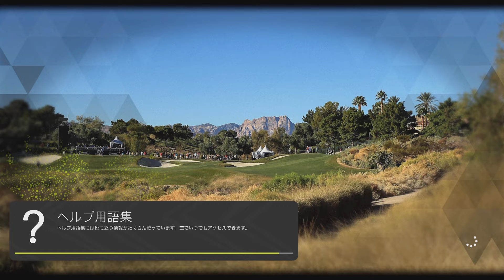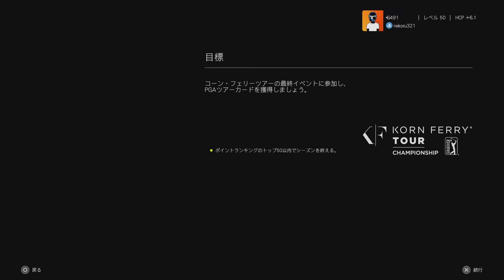『ゴルフ 2K23』PGAツアー優勝までの道のり！【初優勝なるか？！】4打差で首位を追う！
このチャンネルは、ゲーム・猫の動画が主になっています。
興味のある分野がありましたら是非ご覧ください♪

年間対決してます！（月１～２回の定期対決！）

年間通算ポイントでご当地品をゲット！
勝負形態…ストローク、スキンズなど

【2024年対戦成績】※３月２０日現在
Nekoru　 ２６ポイント
Yuki　　 ２２ポイント
Nom　　１３８ポイント
zenzen   １６ポイント

2023年の年間対決はYukiが優勝！！zenzenが最下位のため、Yukiにご当地品を贈呈ししました。
2024はどんな勝負が繰り広げられるのか？！
切磋琢磨している4人を是非応援してください♪